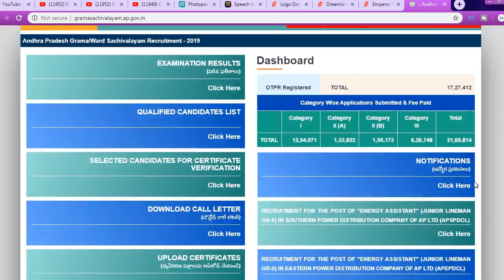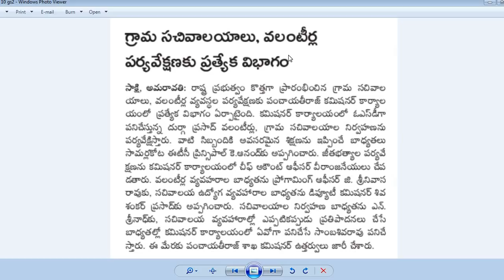APGramaSachivalayam Breaking News|సచివాలయ పోస్టులపై హైకోర్టులో వ్యాజ్యం| పర్యవేక్షణకు ప్రత్యేకవిభాగం